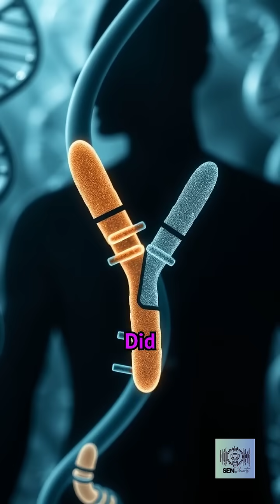Y Chromosome Disappearing?